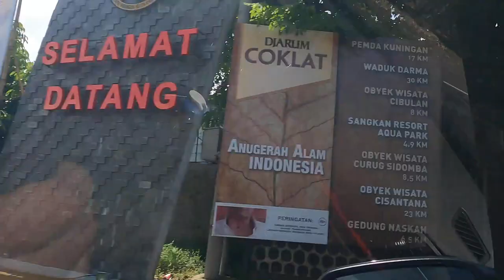Roadtrip | Ikan Dewa | Cibulan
Cibulan adalah objek wisata pemandian air dingin di wilayah Kabupaten Kuningan.

Menurut kisah atau legenda yang berkembang di Masyarakat Desa Manis Kidul serta masyarakat Kuningan, Ikan Dewa yang ada di Kolam Cibulan ini konon dulunya adalah prajurit-prajurit yang membangkang atau tidak setia pada masa pemerintahan Prabu Siliwangi.

Selamat menikmati perjalanan virtual